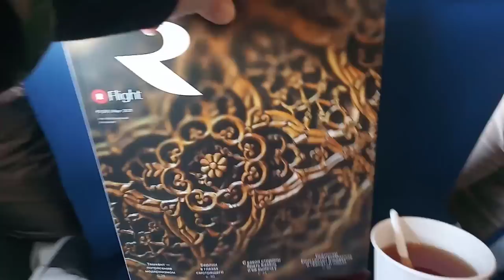Из заснеженного Мурманска- в сказку!!! ❗️ ❕ 👍 💛